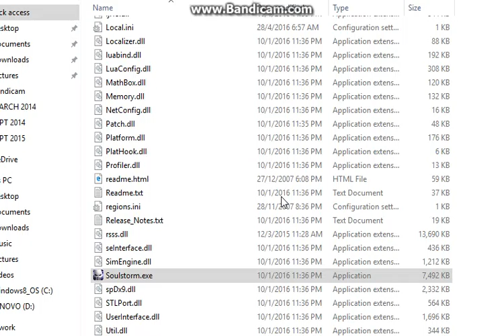Masa ditepati,diguna dengan bijak dan tidak dibuang alhafiz bermain dawn of war 2 soulstorm